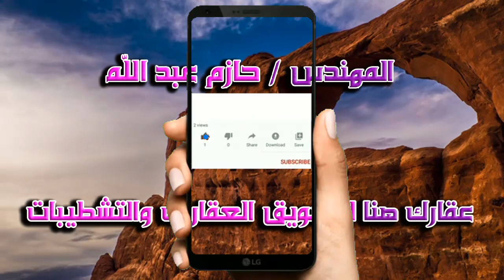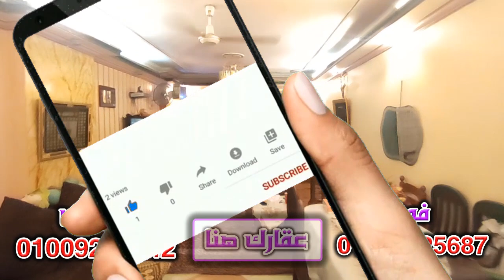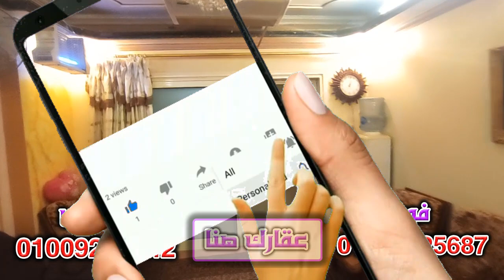شقة 150 متر سوبر لوكس 3 غرف مرخصة وحصة فى الأرض للبيع بموقع مميز - كود ( 933 )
نوع العقار : شقة سكنى
المساحة : 150 متر ( تحت العجز والزيادة )
التشطيب : سوبر لوكس
عدد الغرف : 3
عدد الحمامات : 1
الطابق : 3 ( برج 11 دور و اسانسير )
الأسانسير : يوجد
عداد الكهرباء : عداد قديم
عداد الغاز : يوجد
عداد المياه :  مشترك مع العمارة
الترخيص : مرخصة + حصة فى الارض
العنوان : فيصل - شارع العشرين - 3 دقائق من الشارع الرئئيسي
السعر : 550 ألف جنيه